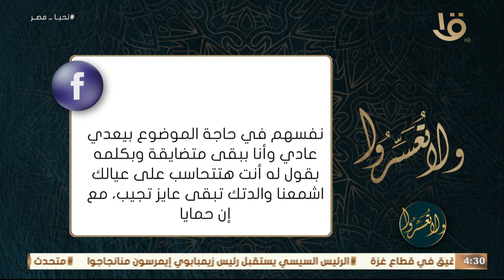ولا تعسروا | شعور لا يوصف عند اداء العمرة .. يشرحه د. عمرو الورداني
شعور لا يوصف عند اداء العمرة .. يشرحه د. عمرو الورداني